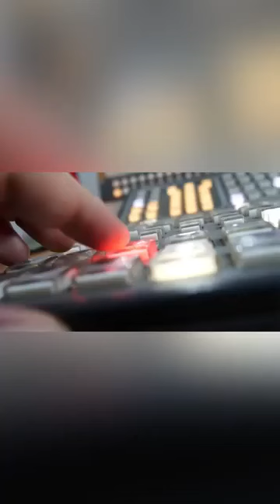ÚLTIMAHORA Las cosas como son…